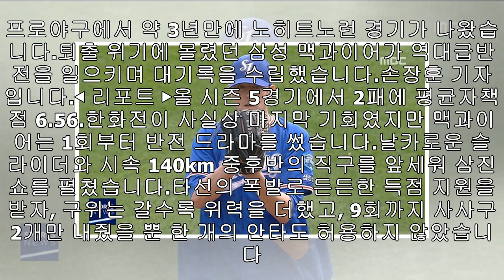'노히트 노런'으로 첫 승…퇴출 후보의 반란